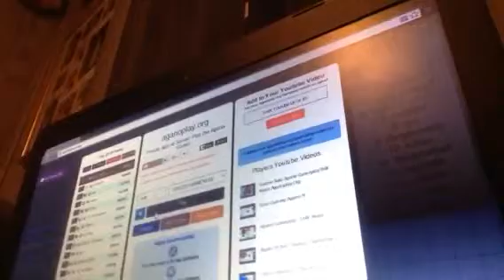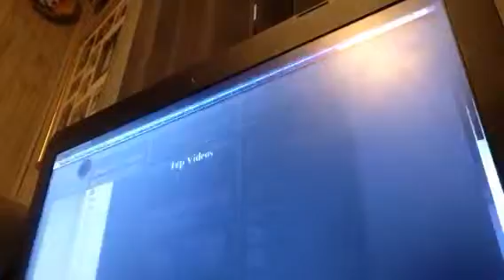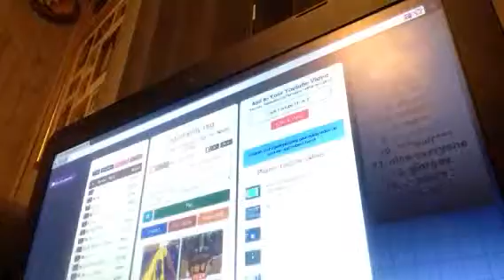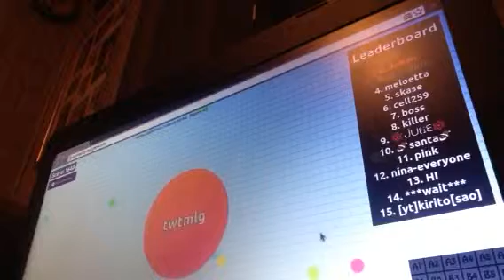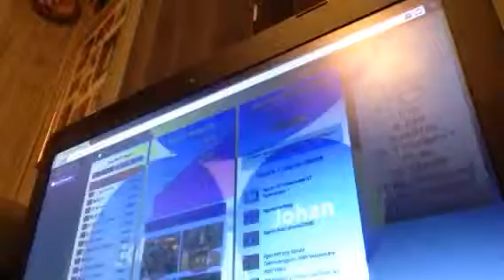Agario gameplay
I know I'm bad in trying to get and in getting better every time I play so have a nice dayy